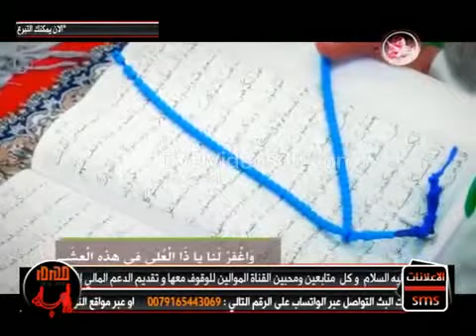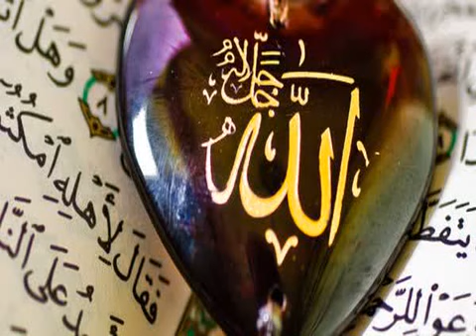Cheikh Boyi Questions - Réponses : Sur le Saint Coran et sur les Hadiths du Prophète (pslf)